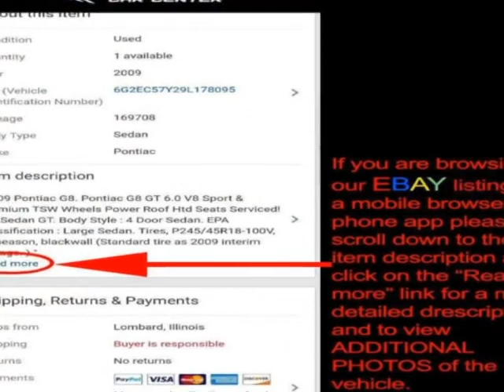2014 Mitsubishi Outlander - Lombard, IL